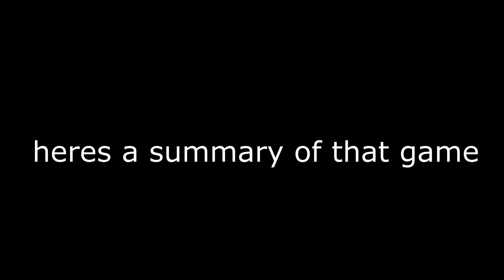BTD Battles - How to Beat Somebody in World Record Time (#1)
ay u know this boi got his free taco

2 uploads in a day
world record ? prolly.